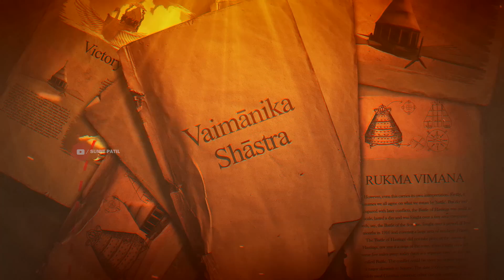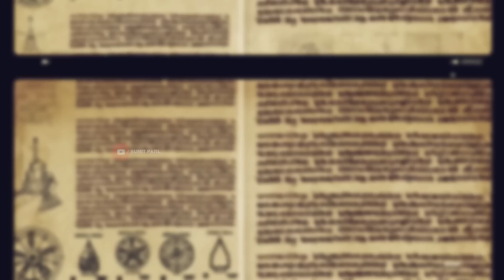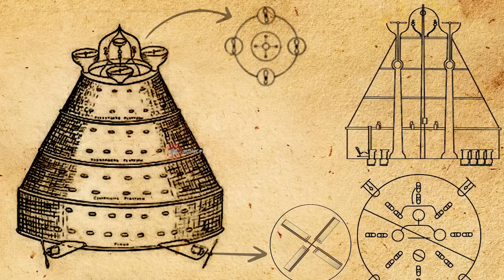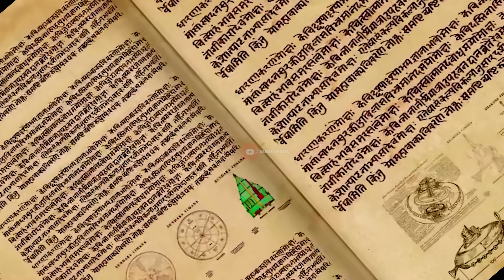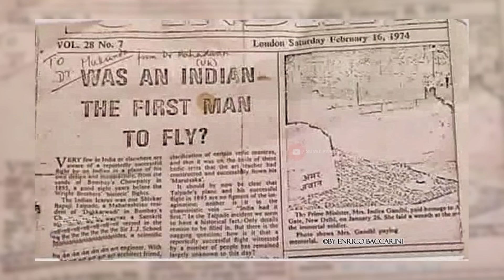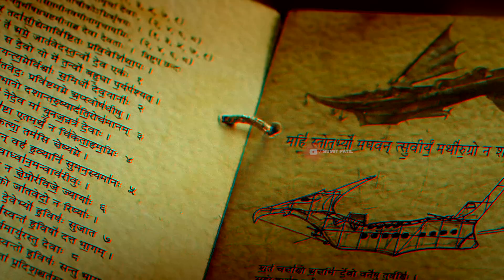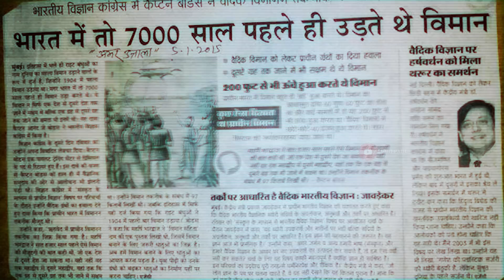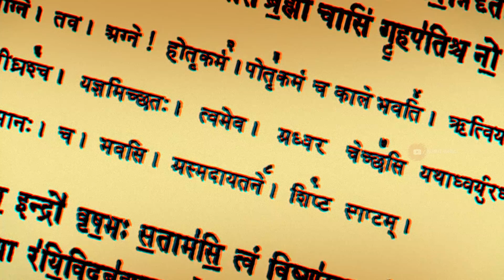ये वीडियो देखने के बाद रावण के पुष्पक विमान को काल्पनिक नहीं कहोगे ! Real Proofs Of Ramayana !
In the Ramayana, there are references to celestial vehicles called "vimanas" or "flying chariots." These vimanas are described as flying machines or aerial chariots that were used by various gods and divine beings in the epic. One of the most famous instances of a vimana in the Ramayana is the Pushpaka Vimana, also known as the Pushpaka Ratha or the Flying Chariot. It was described as a magnificent and celestial aerial vehicle, which belonged to the demon king Ravana. According to the epic, Ravana had acquired the Pushpaka Vimana through his knowledge of ancient technology and his mastery over mystical arts. He used the vimana for transportation, and it played a crucial role in the abduction of Sita and later in battles with Lord Rama and the Vanara army. The Pushpaka Vimana is depicted as an extraordinary and luxurious vehicle capable of traveling great distances swiftly and smoothly through the sky. It was described as having beautiful gardens, comfortable seating arrangements, and various other opulent features.The "Vaimanika Shastra" is a text that is often cited in discussions about ancient Indian flying machines. It is claimed to be an ancient Sanskrit text written by the sage Maharishi Bharadwaja, which describes the construction and use of vimanas or flying chariots. The text, which is attributed to an ancient time period, presents detailed information about various types of vimanas, their designs, propulsion systems, and other technical aspects. It includes descriptions of the materials used, the structure of the vimanas, and even the pilot's controls. The Vaimanika Shastra also mentions the existence of various types of vimanas, including those that could travel in the air, underwater, or in outer space.However, it is important to note that the authenticity and historical accuracy of the Vaimanika Shastra have been widely debated among scholars and researchers. The text itself is not widely accepted as a genuine ancient Sanskrit work, and many experts consider it to be a relatively modern composition. Critics argue that the Vaimanika Shastra contains technical details and concepts that are inconsistent with known scientific principles and engineering practices. They argue that ramayana is a mythology , ramayana is not our history ! but in thios video we will give you the 100% real proofs of ramayana and pushpak vimana.